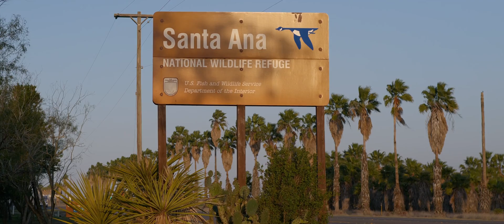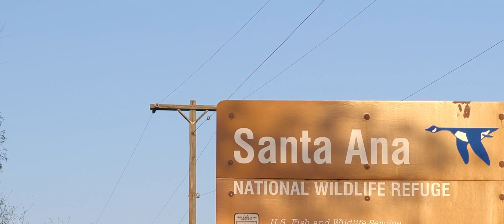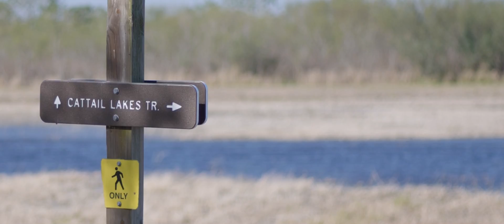We filmed and photographed the FIRST Bat Falcon EVER in the United States!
Join us on a brief journey to the Santa Ana National Wildlife Refuge in the Texas Rio Grand Valley as we film and photograph the first ever Bat Falcon in the United States

Photographer, Mike Rathke
Filmed, edited, and narrated by Johnny Hemberger

0:00 Intro
1:25 Arrival in Alamo, TX
1:42 Sighting Leads
2:07 The Search and Allure of Birdwatching
2:48 The First Attempt
3:06 A Second Chance
3:56 All is Not Lost
4:24 Success
4:35 Questions for the Future